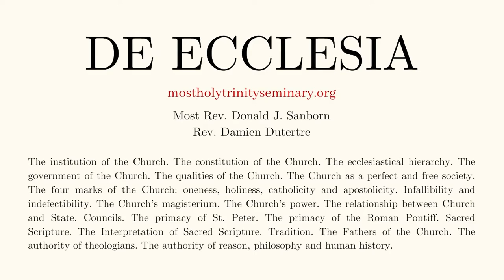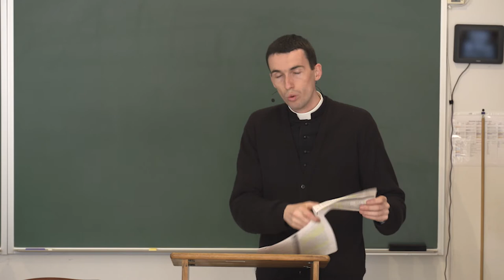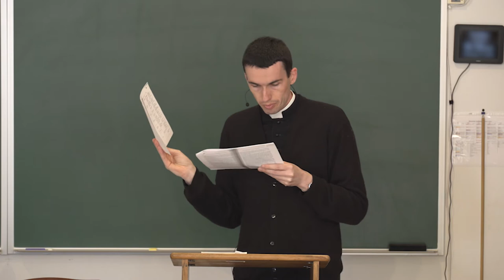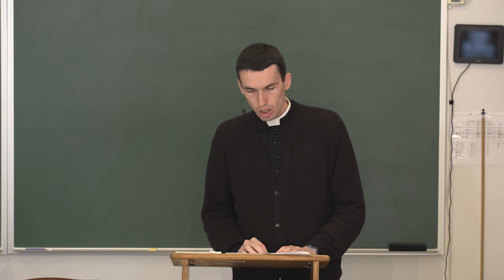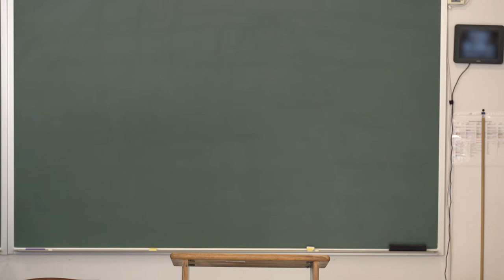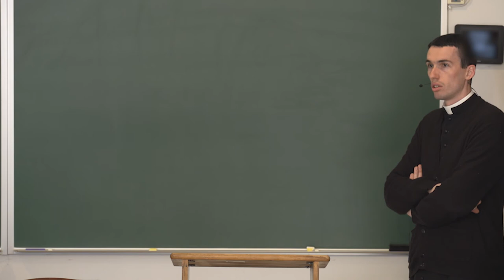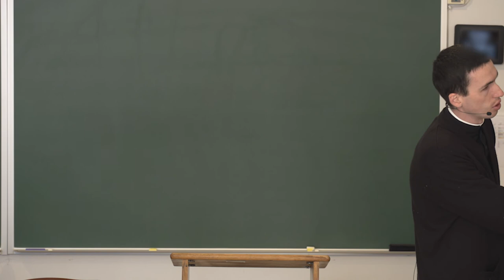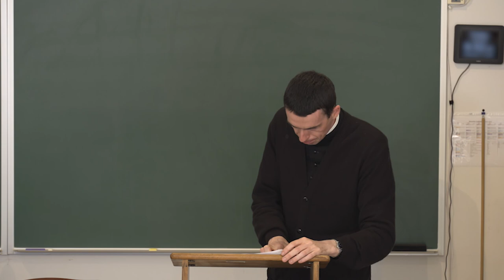De Ecclesia - Lecture 47 [Fr. Dutertre]